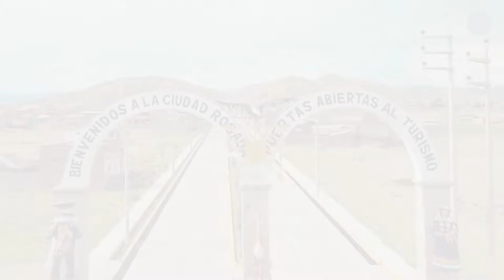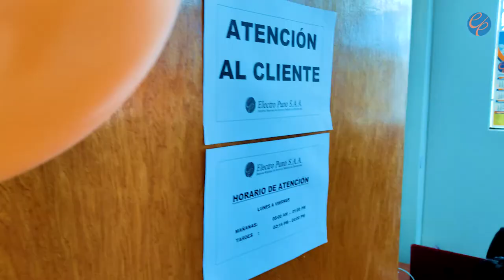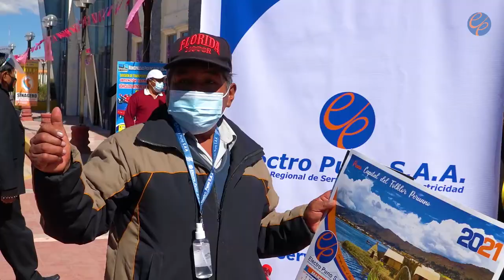ELECTRO PUNO INAUGURÓ NUEVO SERVICIO ELECTRICO EN LA PROVINCIA DE LAMPA.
🔵¡Seguimos llevando energía a toda la región! ⚡️🙌
🔵ELECTRO PUNO INAUGURÓ NUEVO SERVICIO ELECTRICO EN LA
     PROVINCIA DE LAMPA.
Con la presencia de Los miembros del directorio de Electro Puno S.A.A., Gerentes, alcalde provincial de Lampa y población en general, el día de hoy 22 de junio se dio por inaugurado el servicio eléctrico de la provincia de Lampa, acción que tiene como objetivo mejorar la atención en nuestros Clientes y continuar suministrando energía eléctrica en nuestra región.
La Dra. Nélida Gladis Maquera Sosa, Presidenta del Directorio de Electro Puno, remarcó que Lampa es una ciudad que tiene muchos recursos turísticos y cadenas productivas que deben de ser impulsadas de la mano con la energía y procedió con la apertura del Servicio Eléctrico, con el tradicional corte de cinta.
Por su parte el Ing. Leonarno Payé Colquehuanca, Miembro del Directorio de Electro Puno enfatizo su alegría de hacer realidad el pedido de la población Lampeña, que ahora contara con un local propio que permitirá la rápida atención en las necesidades eléctricas que demande la ciudad rosada.
Asimismo, el Ing. Marco Aurelio Portocarrero Rodriguez, Gerente General, indico que este trabajo fue ejecutado bajo la coordinación entre gerencias y directorio, lo cual permitió un trabajo fructífero y procedió con el respectiva Challa del local; Cabe mencionar que el nuevo servicio eléctrico Lampa, cuenta con una oficina en “Atención al Cliente y Operación y Mantenimiento” los mismos que estarán a disposición de la Provincia de Lampa.
“El acceso a la electricidad es sin duda alguna fundamental para el desarrollo y progreso de nuestra región”, bajo este criterio nuestra empresa busca llegar a todas las provincias y distritos de nuestra zona de concesión, con el compromiso de seguir llevando energía con responsabilidad y trabajo.
¡Jallalla Lampa!
Puno, 22 de junio 2021
Oficina de Comunicación y R.S.